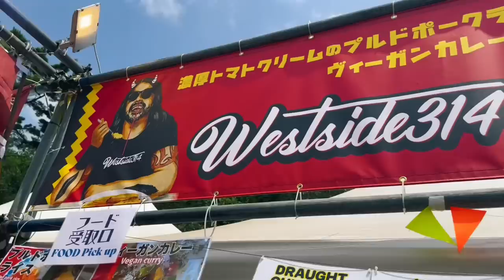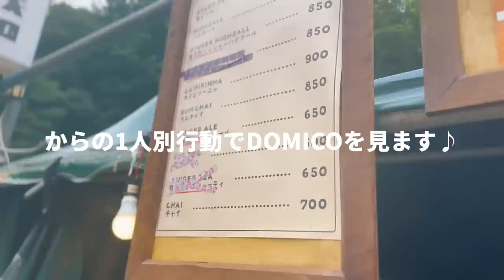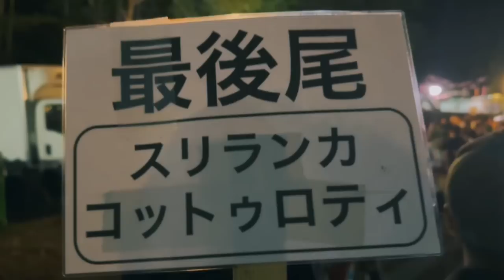2023フジロック怒涛の最終日vlog!!4泊5日過酷なテント泊がとにかく最高でした😆！｜VLOG #336｜カネコアヤノ｜YUKI｜SIRUP｜Weezer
東京で暮らす37歳独身男子の『ちょっと奇妙で丁寧な暮らし』をテーマに生きている一人の男の人生を描いたVLOGです。